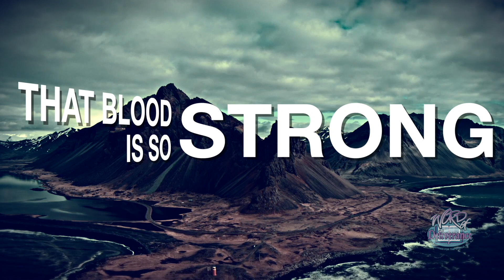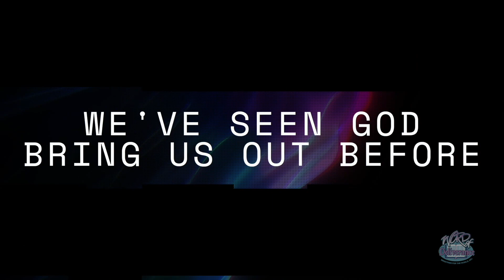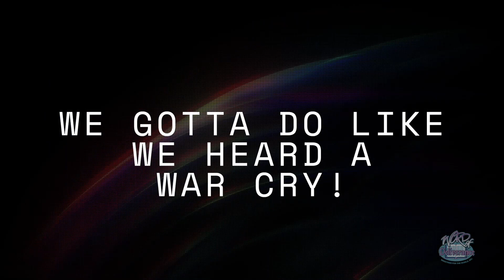Word of Deliverance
Producer: Kendall Chapple